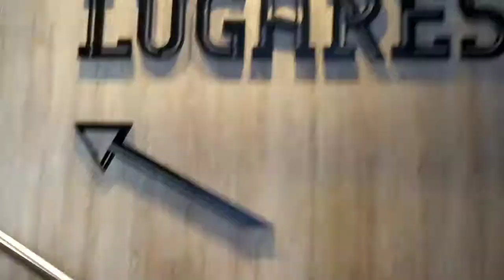FUI PELA PRIMEIRA VEZ NO MCDONALD'S 😱 POTE DE CHEDDAR DO MC🍟🍔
Video de hoje é indo pela primeira vez no McDonald's de Poços de Caldas 🍟🍔
ESTAMOS MORANDO EM POÇOS DE CALDAS-MG FAZ QUASE 2 MESES🌁🏔️❄️